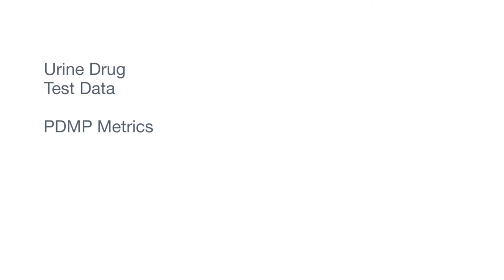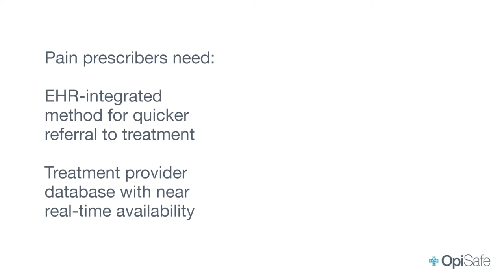OpiSafe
Companies aim to use tech to help solve epidemic

Ohio is taking center stage in the fight against the international opioid epidemic. Over the past year, innovators from across the world have been working to advance new technologies to help solve this global problem. This month, 12 finalists of the Ohio Opioid Technology Challenge will find out which four projects will be awarded a $1 million to continue building their solutions, getting them to market and saving lives.

The Ohio Opioid Technology Challenge launched in October of 2017 with an $8 million commitment to advance new ideas in the battle against opioid drug abuse and addiction. Companies have been competing in the Challenge, a partnership between the Ohio Third Frontier and global science and technology network NineSigma, building and expanding their ideas along the way. In September 2018, 12 finalists were awarded $200,000 to further develop their innovations. On August 27, four prize recipients will walk away winners and continue bringing their groundbreaking ideas into the market.

Here are the 12 finalists trying to change the lives of millions with their revolutionary solutions: